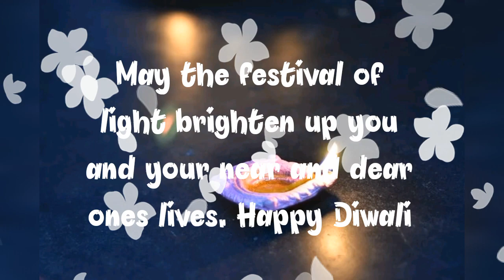Diwali Status||Diwali Whatsapp Status 2020|| Happy Diwali Whatsapp Status||Diwali ke status